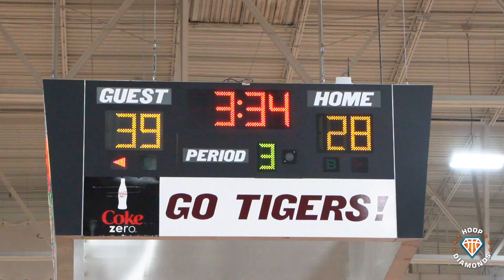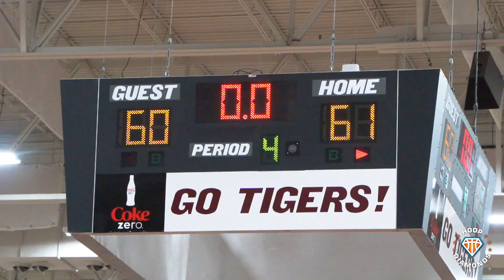#1 Player DJ Wagner Was SHIFTY AF In Atlanta!! | The Throne Highlights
Kentucky bound DJ Wagner was shifting left and right up in Atlanta this past weekend, helping lead Camden to the Semi-Finals of The Throne's 1st Annual National Tournament.